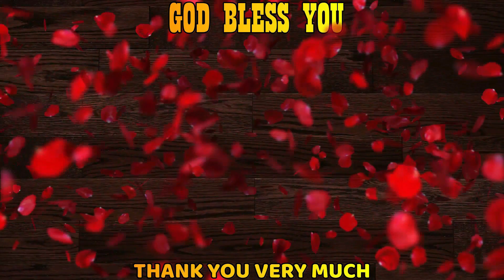AD-11 /advertisement-11 / MONEY / odia advertisement / episode-11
this video is only for entertainment. so don't take it serious.
ad
advertisement
odia ad
odia advertisement
best odia advertisement

STARRING:-
bishwaranjan
omm panchu
soren sarada

CONCEPT:-
soren SARADA

PRODUCER:-
bishwaranjan

DIRECTOR, EDITOR, WRITER, CAMERAMAN, D.O.P.:-
soren SARADA